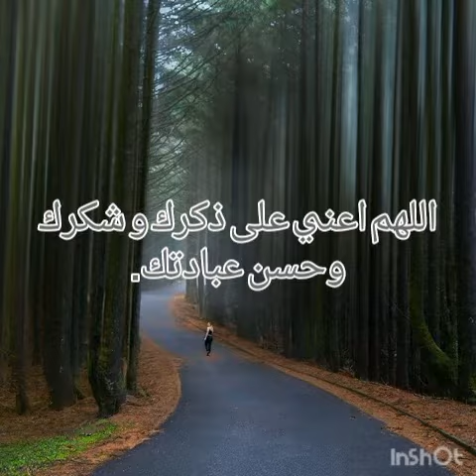After praying duas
ஐங்காலத் தொழுகையின் பின் ஏராளமான நன்மைகளைப்
பெற்று தரும் பல திக்ருகள் துஆக்களை தூதர் ஸல் அவர்கள்
ஸஹாபாக்கள்ளுக்கு கற்று கொடுத்தார்கள்.அவ்வாறன துஆக்களை நாமும் ஓதி நன்மைகளை கொள்ளையடித்து கொள்வோம்.